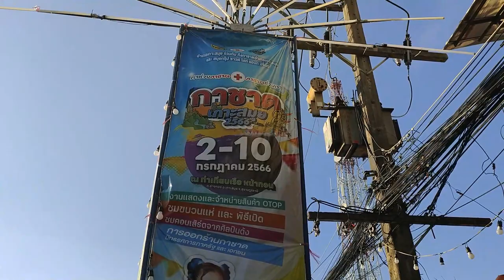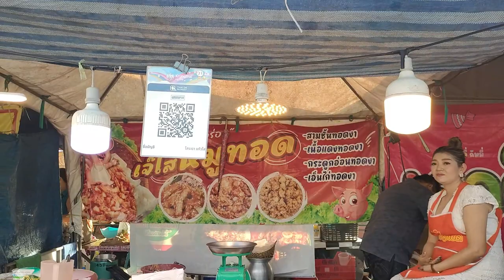Un marché typique à Koh Samui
Un marché typique à Koh Samui, Koh Samui authentique : marché temporaire
A quoi ressemble Koh Samui auj ? Je me pose en guide pour Koh Samui en tant qu'expat, voici la vie à Koh Samui en tant qu'expat, le marché de Nathon est vraiment typique, toute la street food sur un marché, à faire absolument lorsqu'on est en vacances à Koh Samui lorsqu'on recherche le côté authentique.

Je suis Emma, ​​je vis à Koh Samui. Je suis la propriétaire de Baan Sawadee Villa. Je partage ma propre expérience de Koh Samui. Mes vidéos s'adressent aux personnes en recherche d'expatriation, aux nomades numériques (digital nomad), aux touristes, aux amoureux de la Thaïlande.

pour ma location tout près de la plage, ainsi que les activités incontournables à Koh Samui.

00:00 à quoi ressemble Koh Samui auj : Un marché typique à Koh Samui
02:10 Street food Thaïland
4:25 Koh Samui authentique : marché & fête locale